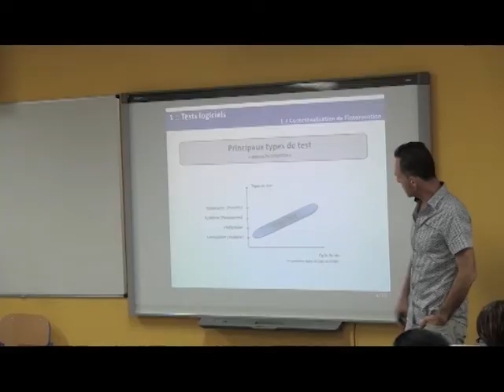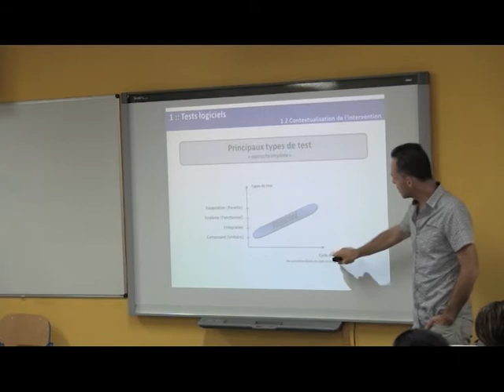TechEvent du 27/10/16 - Lycée Bellepierre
Vidéo réalisée par Kilian, étudiant de SIO1 lors du TechEvent organisé en partenariat avec Digital Réunion. Au programme :
"Mettre en place une solution anti-pub et réduire ses traces numériques à l'aide d'un DNS menteur" par M. Boris LAVAL
"Les tests logiciels en PHP sous NetBeans (tests unitaires automatisés, tests de régression et TDD)" par M. Nicolas DEFAY